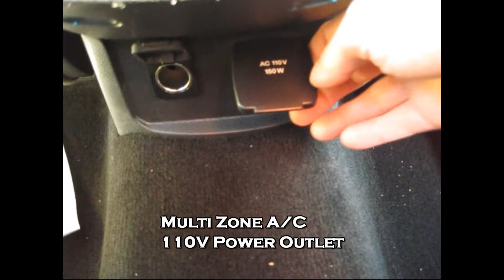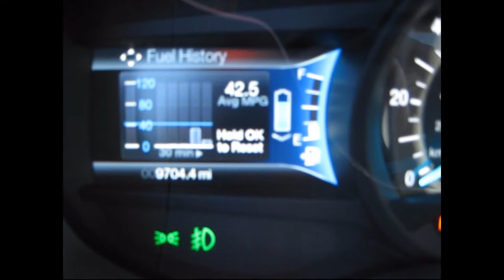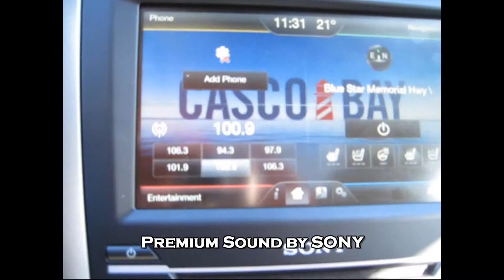2014 Ford Fusion Titanium Energi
A car that redifines midsized sedans. Plugin electirc gas; this bad boy is armed to the teeth with luxury features.